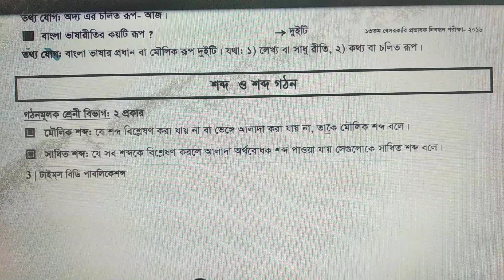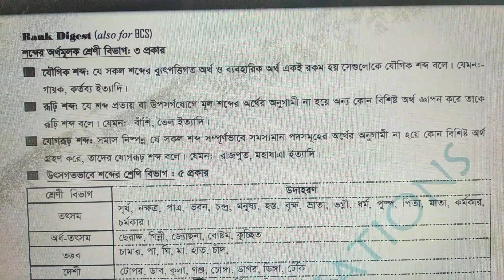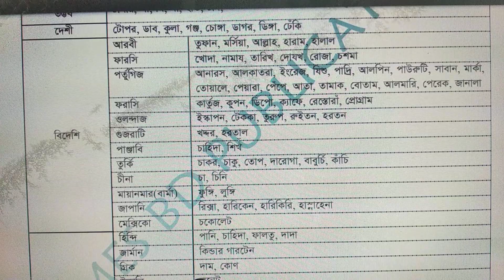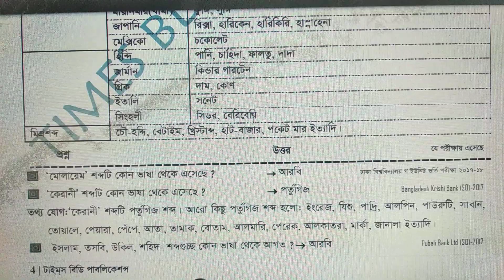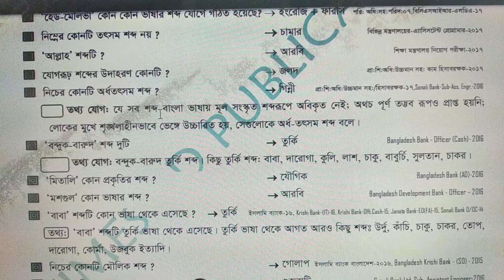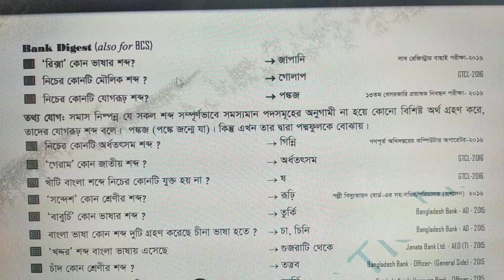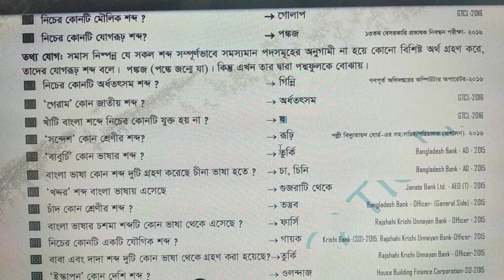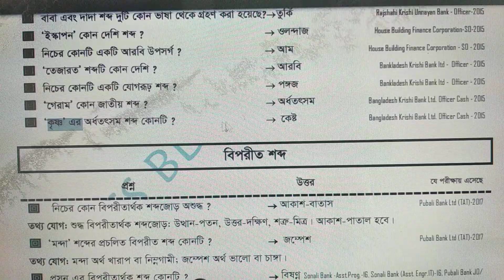বাংলা ব্যাকরণ শব্দ ও শব্দ গঠন । চাকুরি পরিক্ষার্থী জন্য খুবই গুরুত্বপূর্ণ।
বাংলা ব্যাকরণ থেকে সন্ধি বিচ্ছেদ,সন্ধি বিচ্ছেদ শর্টকাট সাজেশন,বারবার পরীক্ষায় আসা সন্ধি বিচ্ছেদ,বাংলা ভাষা ও ব্যাকরণ সাজেশন,বিসিএস বাংলা ব্যাকরণ,সহকারী শিক্ষক নিয়োগ বাংলা ব্যাকরণ,বিসিএস বাংলা ভাষা ও সাহিত্য,বিভিন্ন পরীক্ষায় আসা ১০০+ গুরুত্বপূর্ণ সন্ধি বিচ্ছেদ,গুরুত্বপূর্ণ ১০০ টি সন্ধি বিচ্ছেদ,বিভিন্ন চাকরির পরীক্ষায় আসা গুরুত্বপূর্ণ ১০০টি শুদ্ধ বানান
।সহকারী শিক্ষক নিয়োগ বিগত বছরের প্রশ্ন,প্রাথমিক সহকারী শিক্ষক নিয়োগ পরীক্ষা 2021,প্রাইমারি পরীক্ষার বিগত বছরের প্রশ্ন সমাধান,প্রাইমারি বাংলা প্রশ্নের প্রস্তুতি,প্রাইমারি ডাইজেস্ট,প্রাইমারি পরীক্ষার শর্টকাট প্রস্তুতি,bangla,english,general knowledge,computer,general science,bangladesh affairs,international affairs